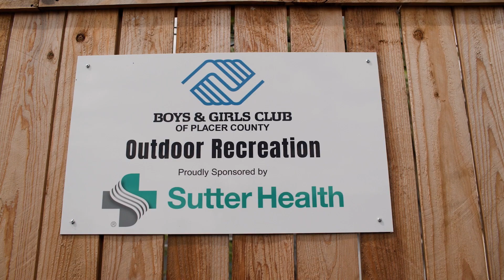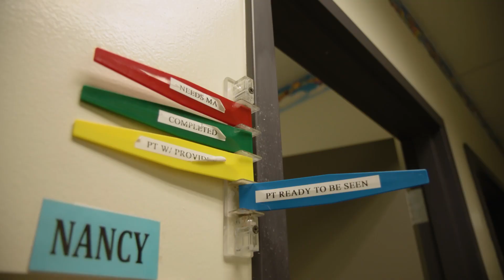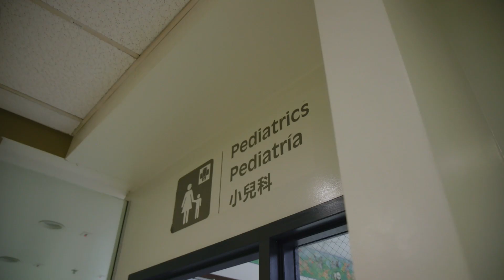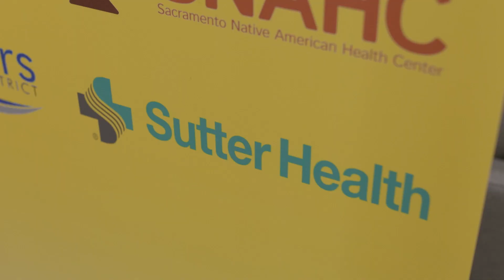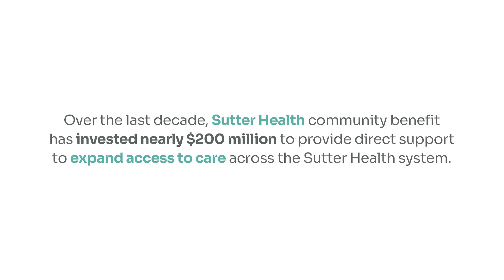Sutter Health Improved Access to Care for the Underserved in 2023 (5 min)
In 2023, Sutter Health invested millions of dollars to improve access to healthcare for the most vulnerable people in communities across California. This is done through partnerships, sponsorships, and other community benefit investments.